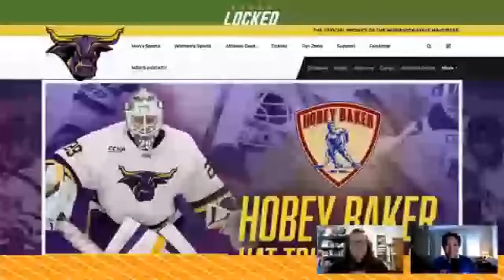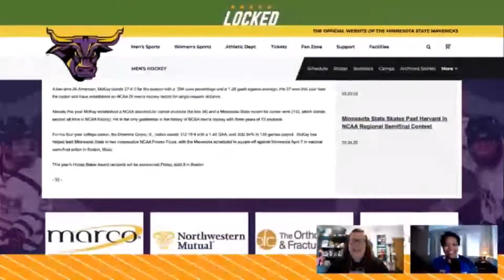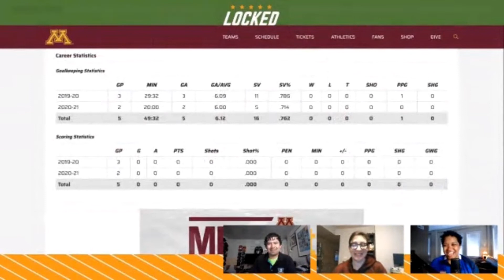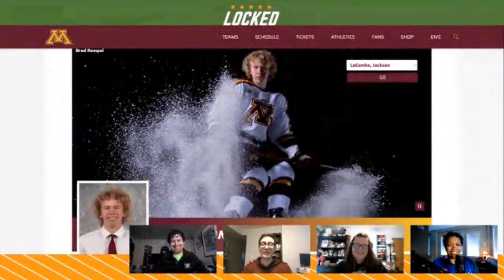NCAA Men's Frozen Four Preview: Minnesota vs. Minnesota State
Brock Faber and the Minnesota Golden Gophers are looking to capture the Frozen Four championship, but they've got to go through Minnesota State first. In a special roundtable episode, we're joined by Erica Ayala (Locked On Kraken) and JD Hernandez (Locked On Ducks) to discuss our prospects, and Kelly Schultz (play by play for Bemidji State) gives us all the details on Minnesota State. We look at goaltending for each team, spend a little time talking about Brock Faber and his path to the NHL, and give our predictions for the tournament.

HelloFresh

Built Bar

BetOnline

Rock Auto